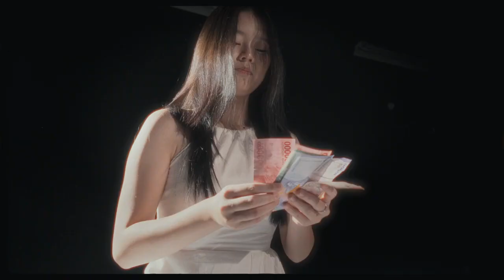STUDIO DKV 2 by James Chan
Tema utama dalam tugas Studio DKV 2  mengangkat budaya patriaki yang dikemas dalam berbagai media. Melalui kelas ini sebuah karya dalam bentuk video telah diproduksi oleh James Chan sebagai bentuk dari kritik terhadap normalisasi dan glorifikasi Onlyfans dalam Popular Culture.

Tujuan membuat karya: Mengkritik normalisasi danglorifikasi Onlyfans dalam Popular Culture.

Majas
Majas yang dipakai adalah majas metaphor. Metaphoryang dipakai adalah perbandingan antara sosokperempuan dan juga bunga yang dia jual. Selama filmberjalan kita melihat bahwa dia menjual bunga miliknyadan di akhir kita melihat silhouette manusia yang terbuatdari bunga dan memakai gaunnya. Aksi inimenggambarkan komodifikasi diri, sedangkan lampuSpotlight dan posisi karakter yang selalu di tengahmenggambarkan glorifikasi dan juga false-selfempowerment